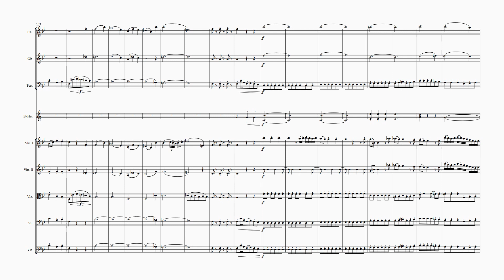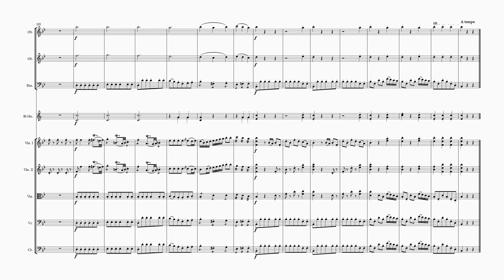Sinfonia in Bb Major (Allegro) Original composition by M.Whitehouse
This Movement is scored for
Oboes
Horns
Bassoon di bassi
Strings